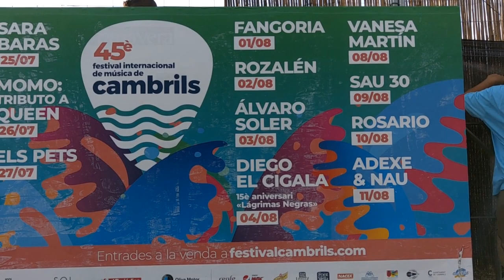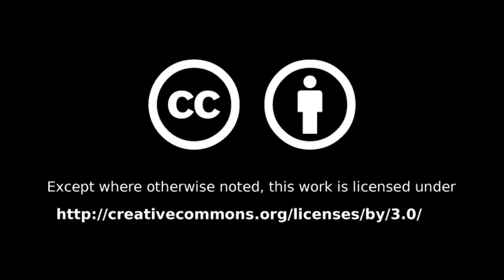#088 - Adexe y Nau en Cambrils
Un concierto del Indiscutibles World Tour el año pasado en Cambrils, como siempre, ¡una gran experiencia!
Quédate en casa, mantente a salvo, ¡nos vemos en Madrid! (Si podemos viajar de nuevo)

Un concert de l'indiscutibles World Tour l'any passat a Cambrils, com sempre, una gran experiència!
Queda't a casa, estigues fora de perill, ens veiem a Madrid! (Si podem viatjar de nou)

(No hablo español: El texto fue traducido por Deep L, validado por Google Translate y hablado por Amazon Polly)

Videos de eventos a medida que ocurren

Equipo:

Miniatura - Adobe Photoshop Express
Cámara - Nokia 9

Windy Days de Fritz Scheyhing, usado con permiso